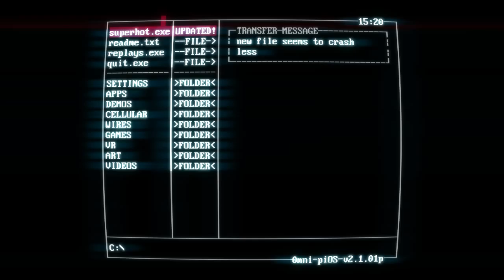Super hot | estamos en matrix? | EP1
Jugando al juego de moda Super hot juego muy raro y divertido